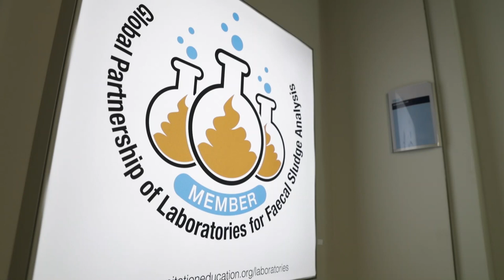IHE Delft 💧 Interview with Patrick Ronoh, MSc in Sanitation 2018-2019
We interviewed Patrick Ronoh from Kenya about his study and time at IHE Delft. Patrick started the MSc in Sanitation in 2018 and he graduated in April 2019.

The one-year MSc programme yields graduates with fundamental understanding and knowledge, as well as the skills necessary for creating impact in the field of non-sewered sanitation.